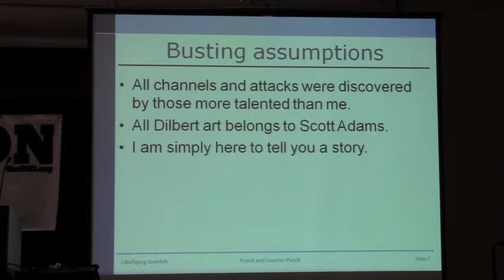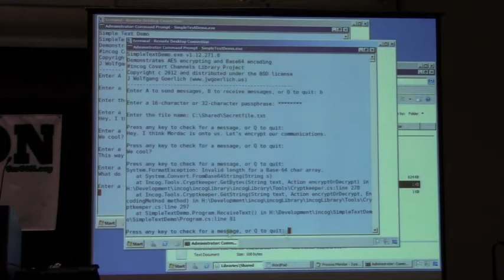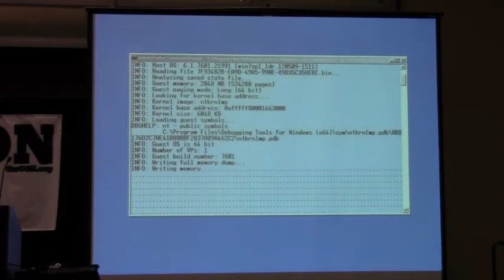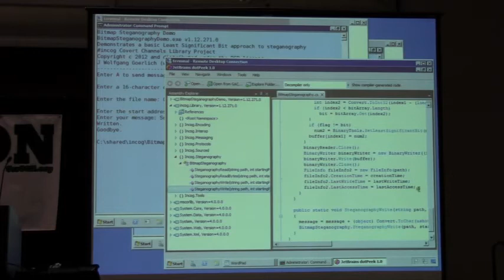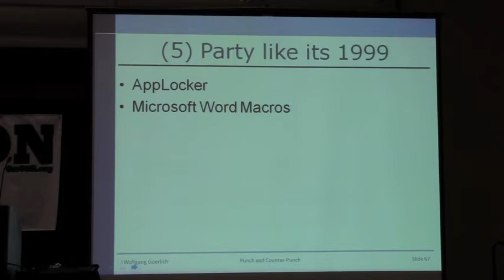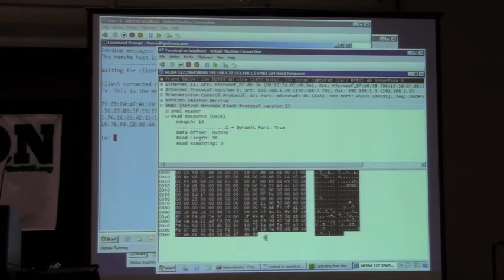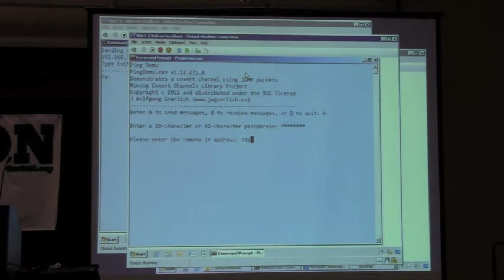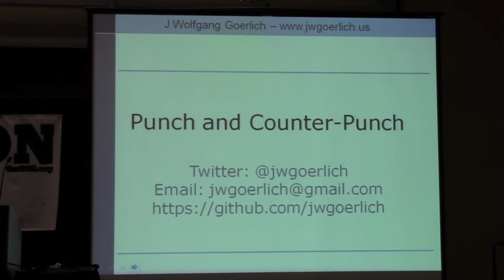GrrCON 2012 - J Wolfgang Goerlich- Punch Counter Punch with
Synopsis: Punch and Counter-punch with .Net Apps
Alice wants to send a message to Bob. Not on our network, she won't! Who are these people? Then Alice punches a hole in the OS to send the message using some .Net code. We punch back with Windows and .Net security configurations. Punch and counter-punch, breach and block, attack and defend, the attack goes on. With this as the back story, we will walk thru sample .Net apps and Windows configurations that defenders use and attackers abuse. Short on slides and long on demo, this presentation will step thru the latest in .Net application security.

.Net tools that demonstrate the attacks and defenses will be released following the talk.